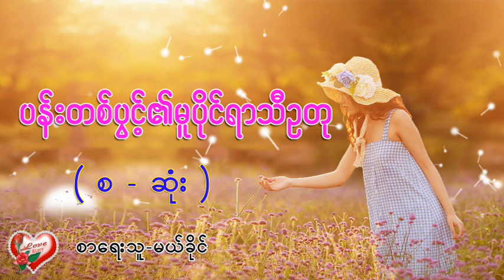Ep.7 ပန်းတစ်ပွင့်၏မူပိုင်ရာသီဥတု ( စ-ဆုံး ) - စာရေးသူ-ဆုမြတ်မွန်မွန်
ချစ်တံခါးလေးဖွင့်ကာ - စာရေးသူ-မိန်းခလေး